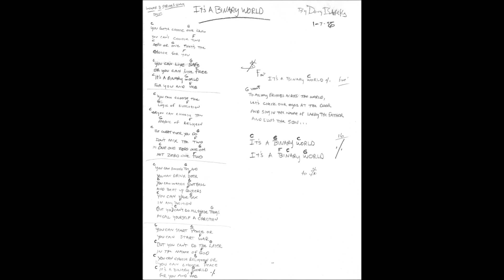Binary World Finale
Song by Doug Isaacks
From the album, "Binary"
(audio only)